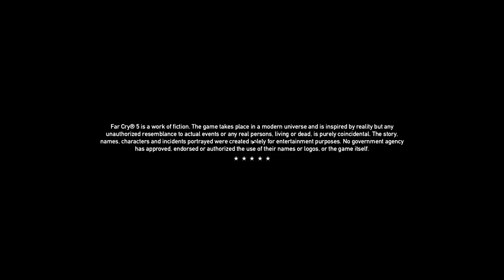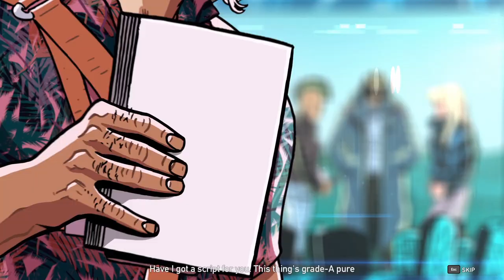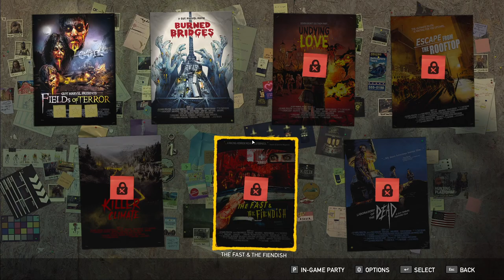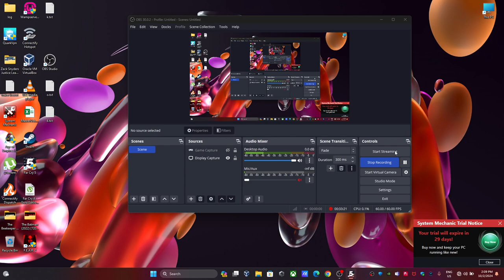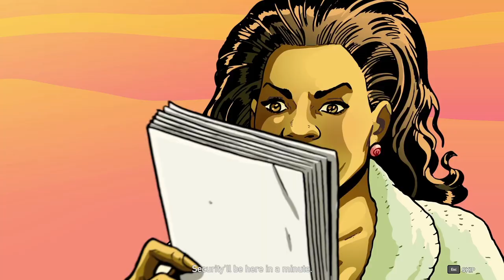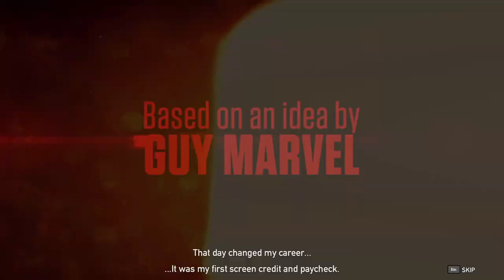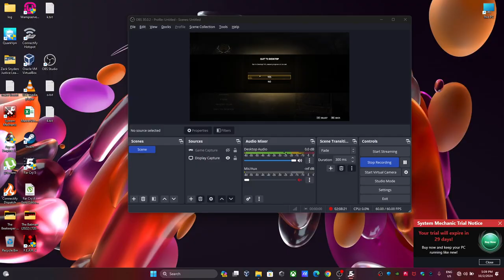Far Cry 5 Dead Living Zombies